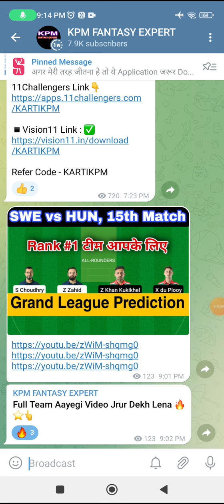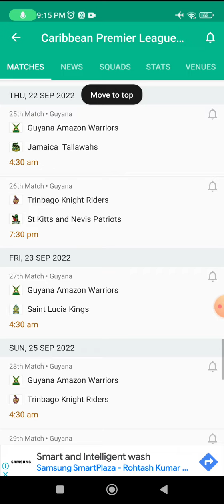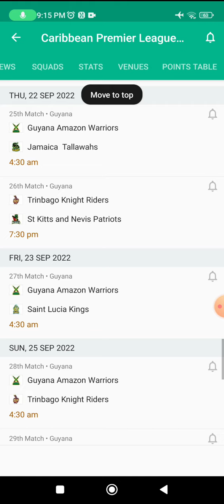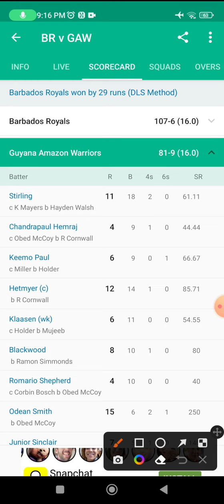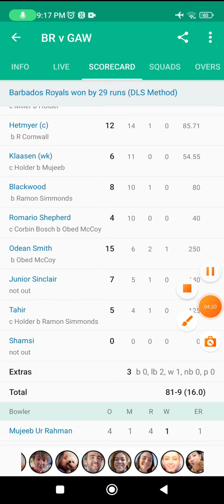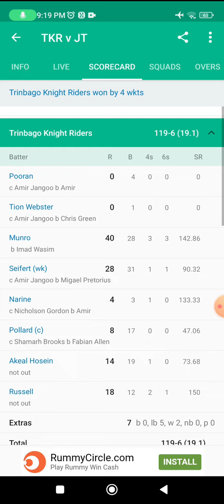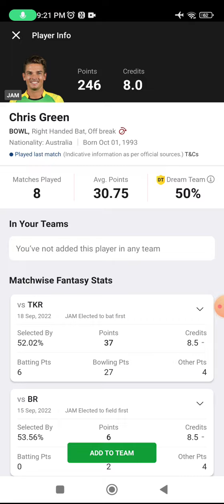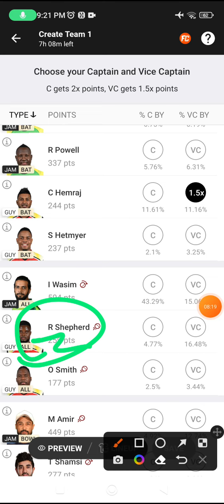GUY vs JAM Today Match Dream11 Prediction, JAM vs GUY Dream11 Team, guy vs jam dream11 gl picks